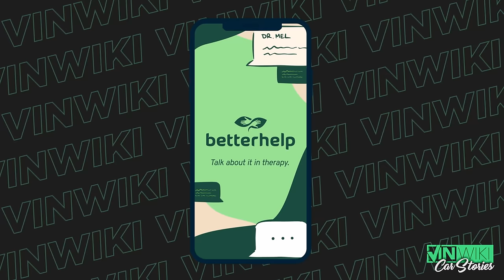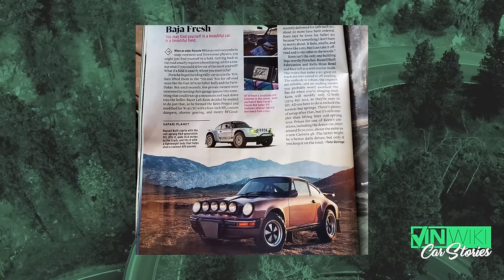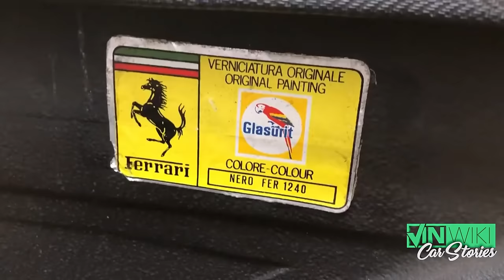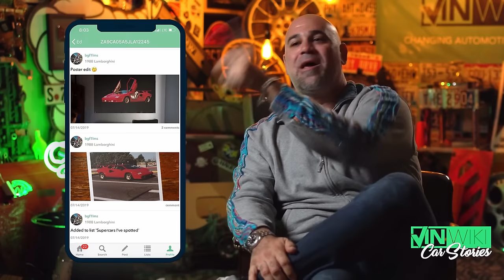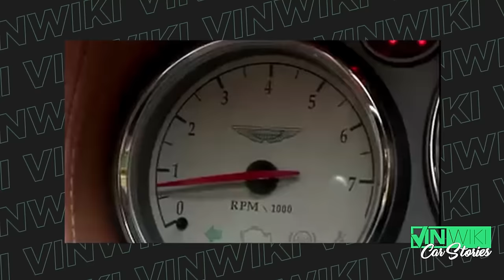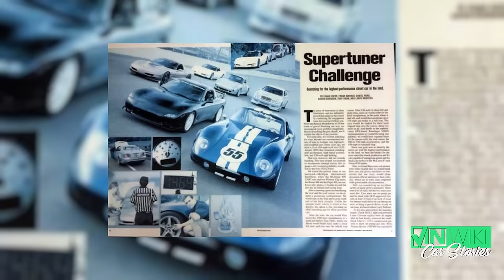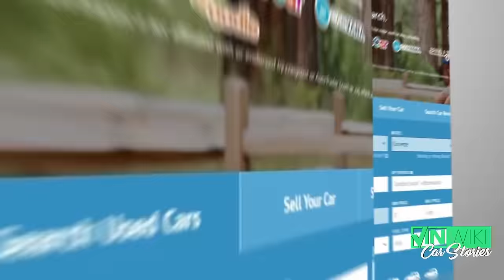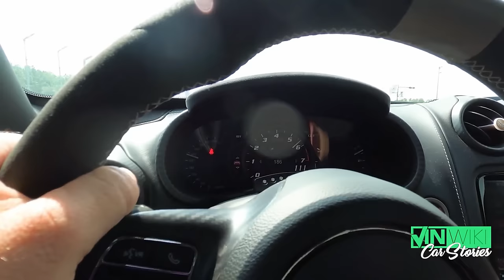Matt Farah's Top 10 Car Stories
Here are @TheSmokingTire's best car stories!